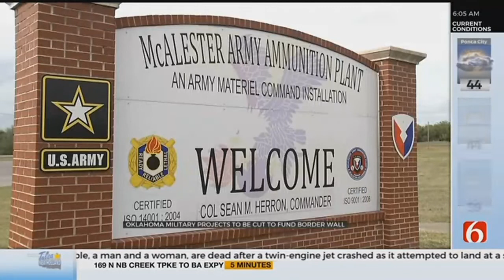Oklahoma Military Construction Projects May Be Impacted By Border Wall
ᐸpᐳFour Oklahoma military construction projects could be impacted by border wall funding.&nbsp;ᐸ/pᐳ